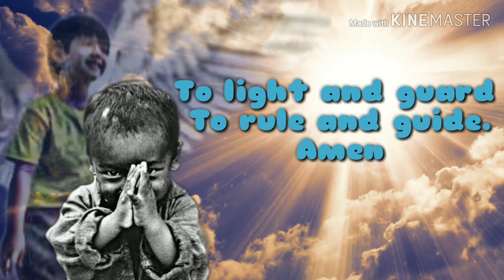Prayer to Your Guardian Angel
my guardian dear,
To whom God's love
commits me here,
Ever this day,
be at my side,
To light and guard,
Rule and guide.

Amen.